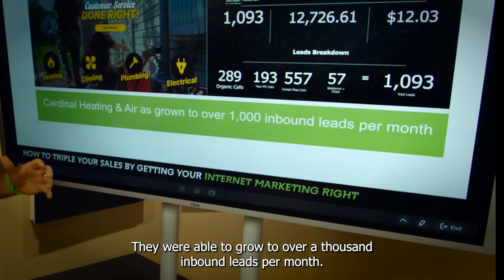Proven Plumbing & HVAC Marketing Methodology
Are you ready to take your Plumbing, HVAC or Electrical company to the next level?